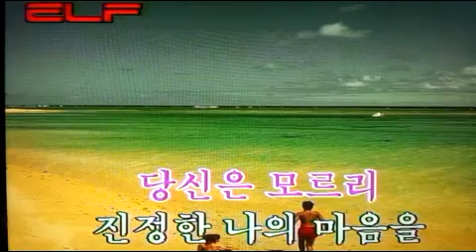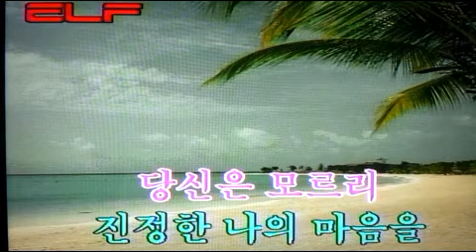😄당신은 모르리-윤설화(이미자)/전광용Alto Saxophone#가요 동영상